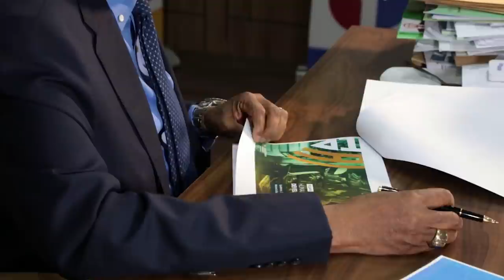DEG DEG Farmaajo oo hub u doontay Itobiya laguna bahdilay adis ababa Jabuti ma ahn walal lakin abiy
DEG DEG Farmaajo oo hub u doontay Itobiya laguna bahdilay adis ababa Jabuti ma ahn walal lakin abiy axmed waa walaalkeey fadeexad culus,farmaajo oo jabuuti caleema saarkii aadi waayay ayaa itoobiya aaday laguna bahdilay wasiir ayaa soo dhaweeyay